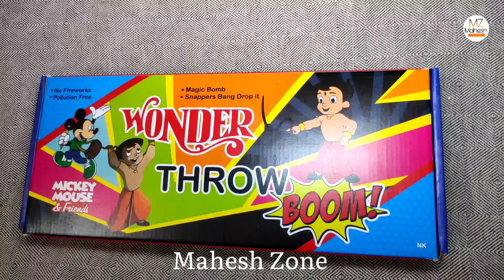फेंकने वाला पटाखा | WONDER THROW 2022